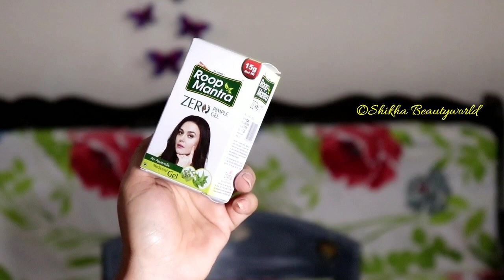Roopmantra Zero Pimple gel Review| Get pimple free skin| Shikha Beautyworld